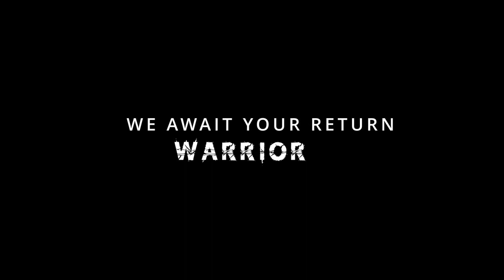"THIS IS BIGGG" RESIDENT EVIL DEATH ISLAND Official Trailer REACTION!!!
THIS IS NOT A DRILL. This feels like a once in a life time thing. its insane.
check it out yourself here!